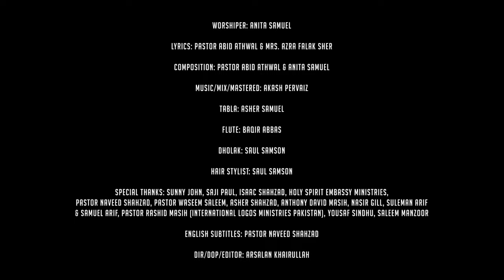Raiza Raiza - Teray Gham Kay Paharon Ko - (Official Video) - New Masihi Geet - Anita Samuel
Raiza Raiza (Official Video)
My dear Youtube family, my new Gospel Song 'Raiza Raiza' has been officially released now. I want to thank God for the successful completion of this song. People are going to receive miracles through this song and the big mountains of their lives are going to be removed with the fire of Holy Spirit in the mighty name of Jesus.

I must say God's timing is the perfect timing. I also want to say thanks to all the team members worked in this Gospel Song. Do listen and share it with others as well. Thanks.